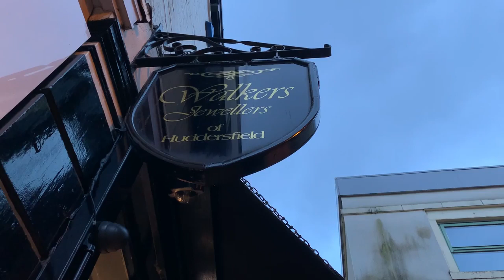Catching up with Walkers Jewellers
As shops reopen following lockdown, Sharron Walker from @Walkers Jewellers explains how she's got through 2020.